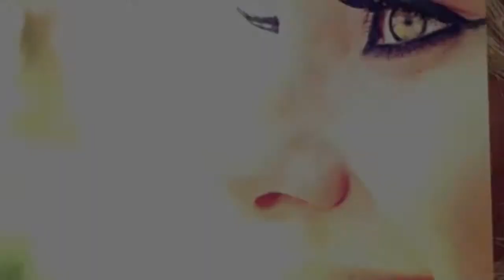PROGRAMA MULHER 06/11/2019 - BLOCO 1